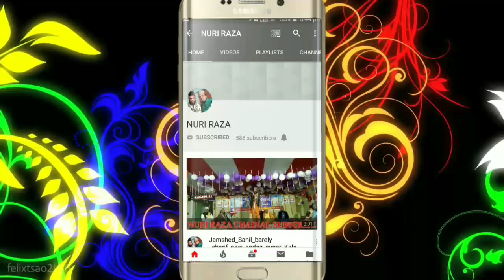Shams_tabrez_giridhi _jharkhand_ सुबह तैबा में हुई बटता है बड़ा नूर का_ आला हजरत का कलाम सुनकर मजमा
Shams_tabrez_giridhi _jharkhand_ सुबह_ तैबा _में हुई _बटता _है बड़ा _नूर_ का_ आला हजरत_ का_ कलाम _सुनकर_ मजमा झूम गया _ नूरी राजा _चैनल _को _सब्सक्राइब _करें _और_ बैल_ आइकन को _दबाना _ना _भूले कमेंट _और शेयर_ जरूर_ करें